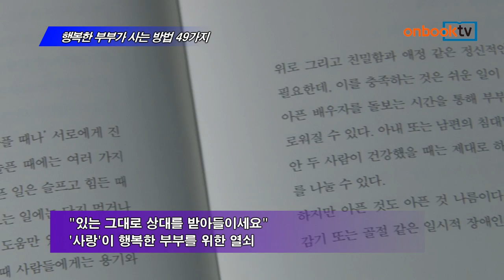행복한 부부가 사는 방법49가지 도서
크리스타 슈필링-뇌커는 결혼하는 10쌍 중 3쌍이 이혼하는 우리 시대, 부부의 문제점에 대한 명쾌한 해답을 49가지로 정리했다. 바오로딸에서 출간했다.
행복한 부부가 사는 방법49가지